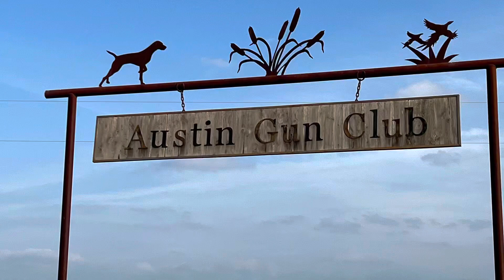Austin Gun Club Austin Texas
Where to shoot Austin Texas, Austin Gun Club. Shotgun is Open to the public. Rifle and pistol are member only.

They offer
Bird Hunting
Helice
Skeet
Sporting Clays
Rifle shooting
Pistol shooting